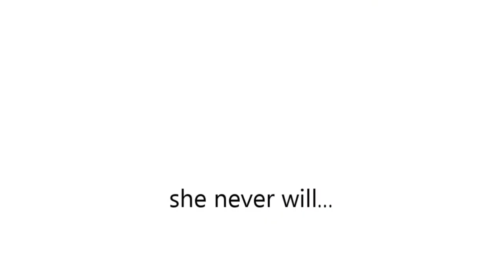Compromise, Chasing Venus Arts, Michelle Qureshi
This is the video art work of Tobias H. Reese of Chasing Venus Arts, presenting the music of Michelle Qureshi.